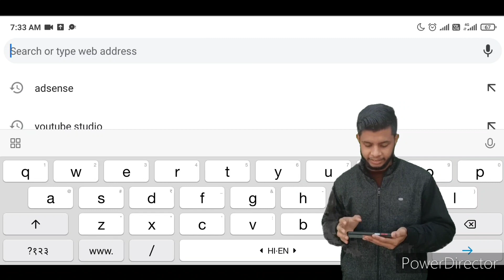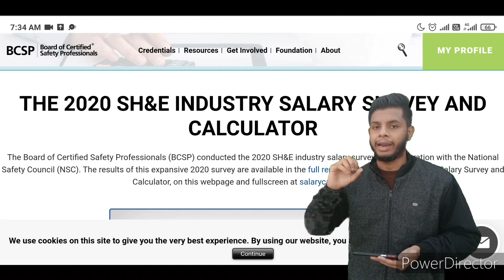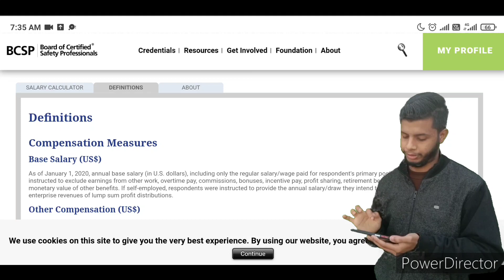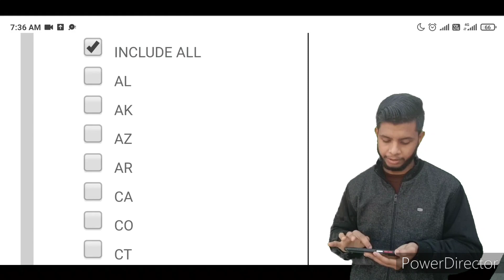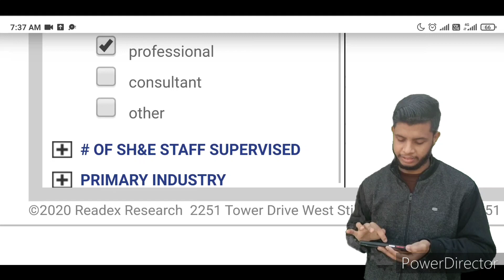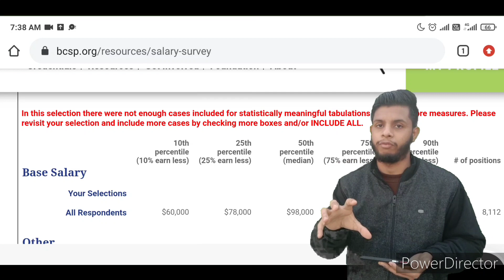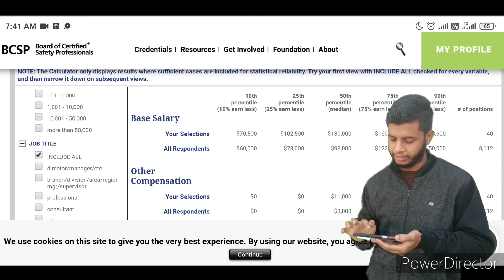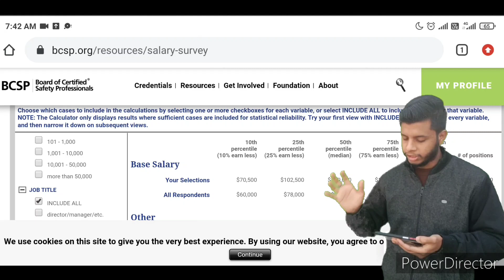Expected Salary After CSP & ASP Certifications | BCSP | SH&E Industry Salary Survey & Calculator🔥🔥🔥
Hello Guys😄
Most of us Will be Having a Question Before Persuing Any Certifications That How Much He/She Is Going to Earn After a Particular Course or Certifications So Here In Today's Video I'm Gonna Share The Expected Salary of The Gold Standard Certifications Offered by BCSP.

Popular Series on our Channel:-

Kapil Bhandari
From:-Chennai,Tamilnadu

About:- "EHS Academy" is a YouTube Channel [Channel on Mission] Which is Created to Make a Difference in Imparting EHS Knowledge Here You will Learn Safety in a Very Attractive Way Through Various FREE Webinars,Informative Videos,Comparisons & Reviews.